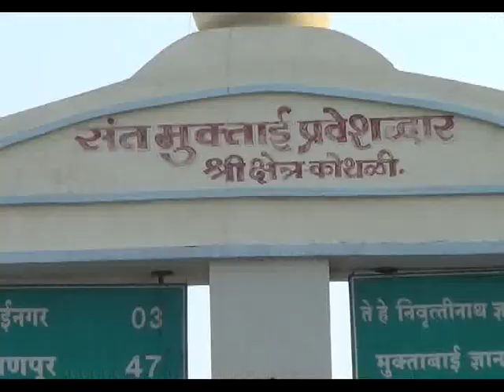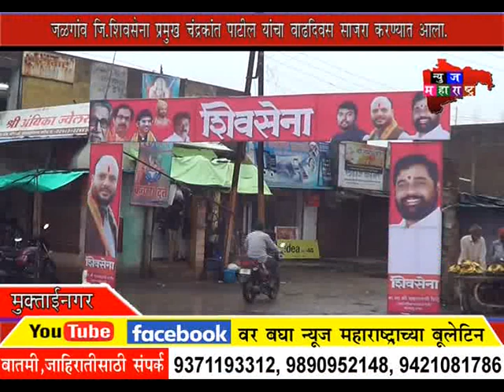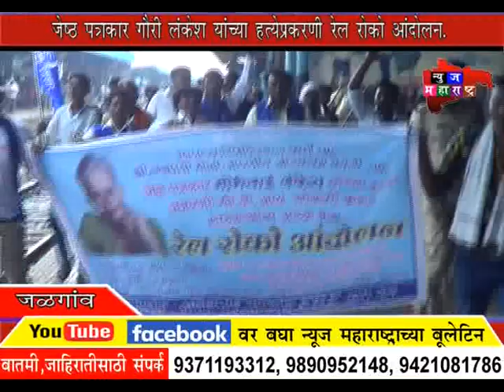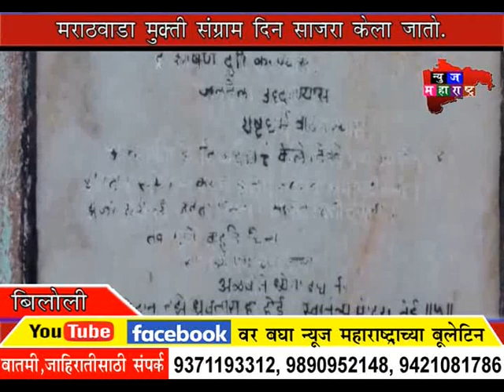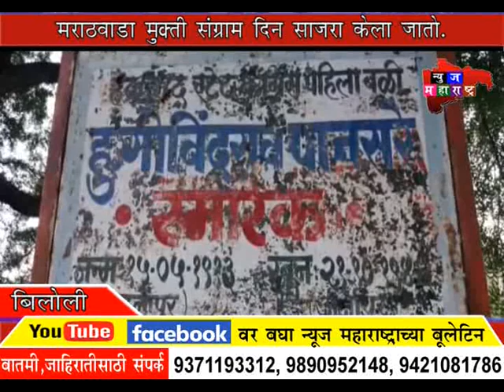NEWS MAHARASHTRA 17 9 2017